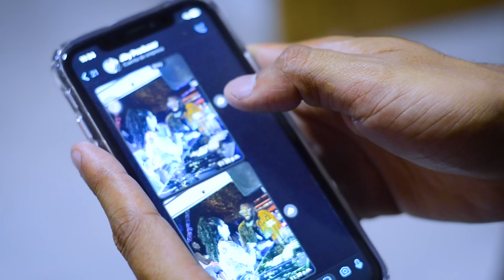M4ldito Cacho Vídeo Oficial (Salsa Urbana 2023) Yosdual Ft. Alex Perreo & Ledy Way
Hola fans les dejo por aca mi nuevo sencillo llamado MALDITO CACHO

Intérprete: Yosdual, Alex Perreo & Ledy Way
Producción: JYD Producer
Contrataciones